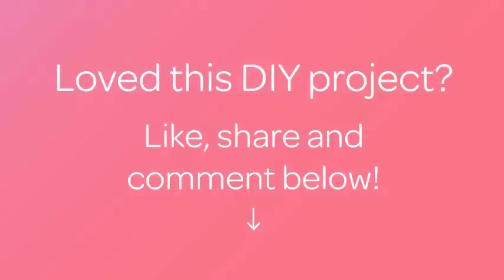How To Make a Fun Card Cat Mask - DIY Crafts Tutorial - Guidecentral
About this DIY project:
- Title: Make a Fun Card Cat Mask

Supplies:
- Black A4 sheet of card
- Sheet of A4 paper
- Pink A4 Card
- White A4 Card
- Plate
- Scissors
- Tape
- Glue
- Pencil
- Straw or wooden skewer or both